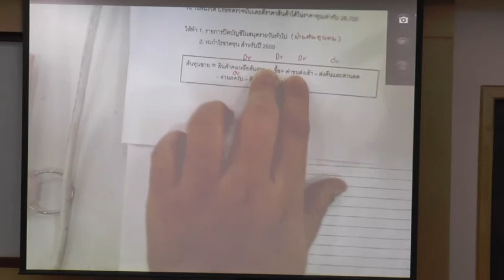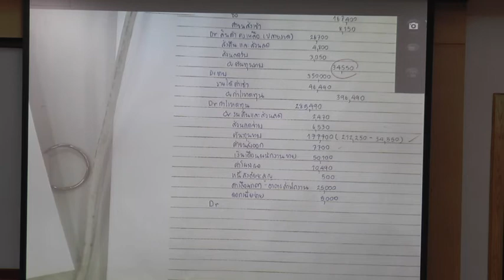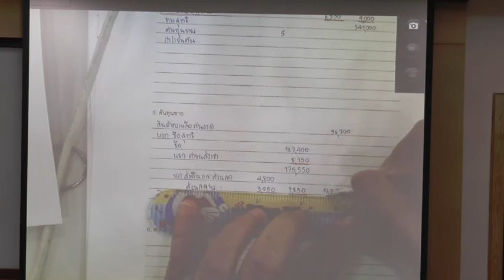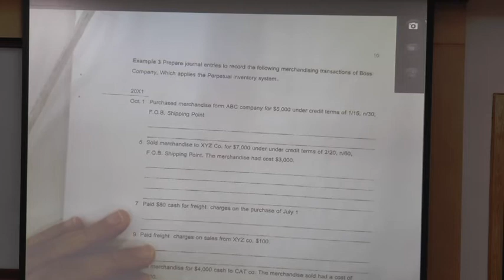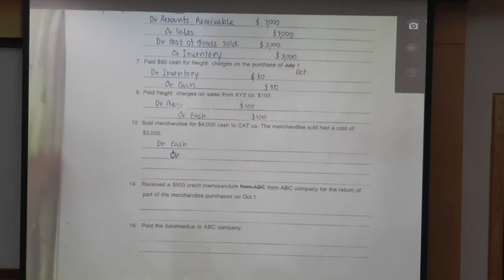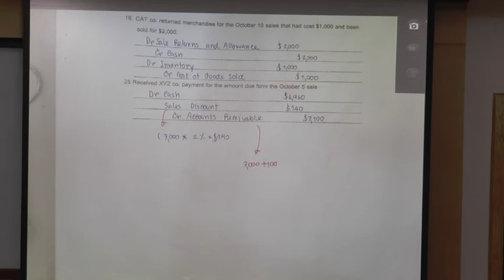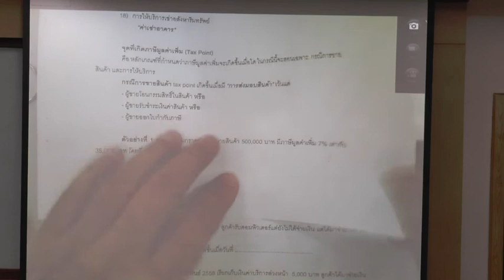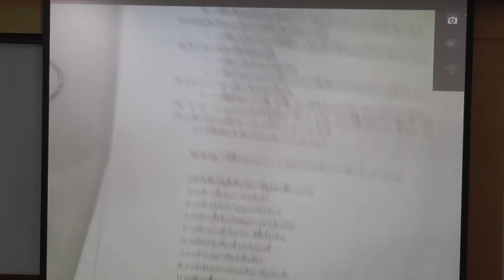AC101-03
AC101 การบัญชีเบื้องต้น